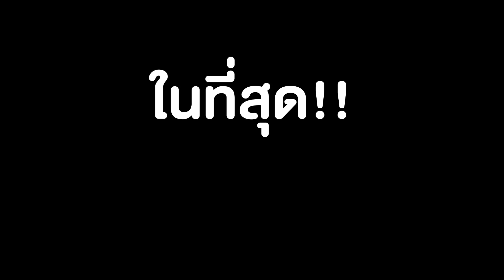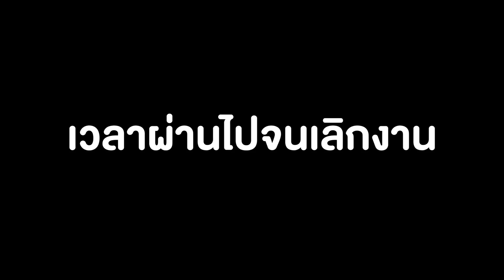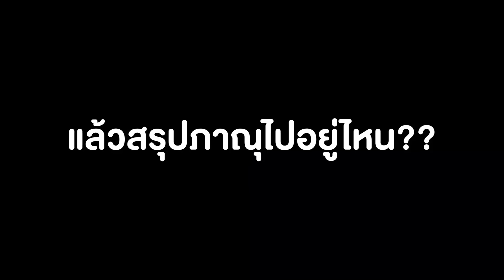R.I.P. เอกภาณุ!!! ทับทิมกลับมาแล้ว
ในที่สุดทับทิมก็กลับมาแล้ว R.I.P เอกภาณุ แน่นอนเรื่องราวในครั้งนี้เอกภาณุจะรอดไหม บอกเลยว่าฮาและสนุกมากแน่นอนอย่ารอช้าเชิญรับชมที่ช่อง Epic Time เลยครับผม